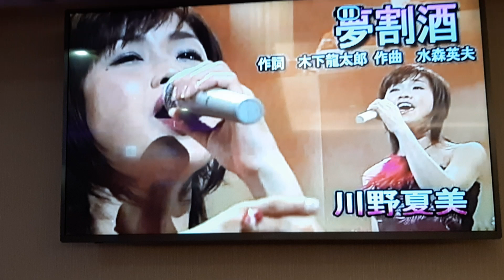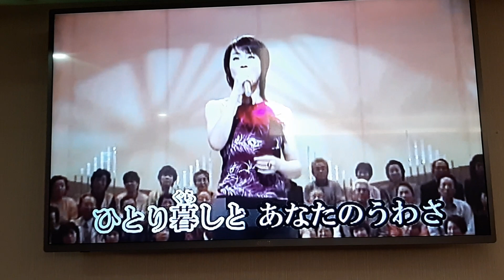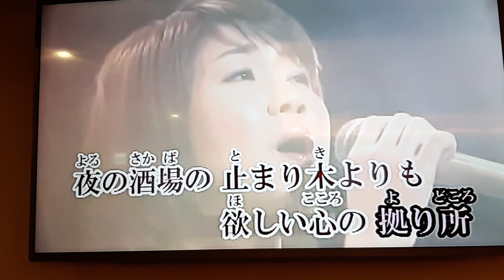陳姐翻唱 夢割酒 川野夏美 志明一族 演歌秀